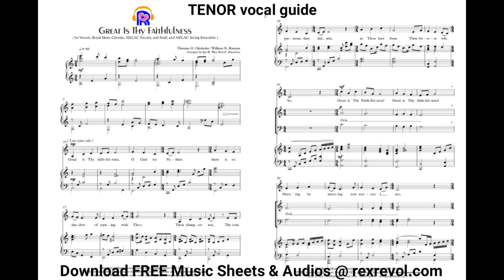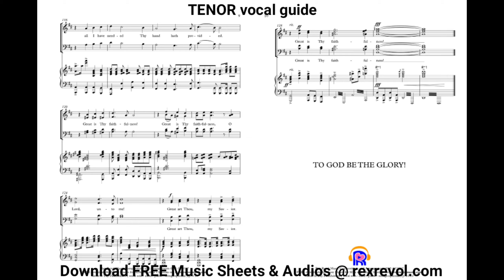Great Is Thy Faithfulness [] TENOR vocal guide arranged by Rex Revol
Great Is Thy Faithfulness TENOR vocal guide
SATB/TTBB with piano and strings ( Violin I & II, Cello ) accompaniment arrangement by Rex Revol